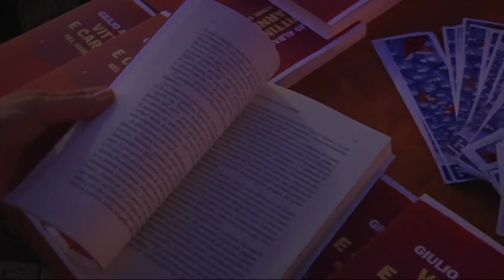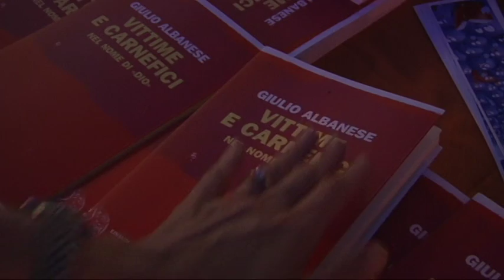PADRE GIULIO ALBANESE ''VITTIME E CARNEFICI IN NOME DI DIO VIDEO REALIZZATO DA GINO ROMICE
ILENIA CARLANTUONO INTERVISTA PADRE GIULIO ALBANESE ''VITTIME E CARNEFICI IN NOME DI DIO''  VIDEO REALIZZATO DA GINO ROMICE